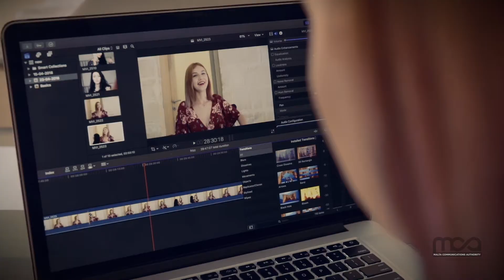The eBiznify eCommerce Training Programme by MCA